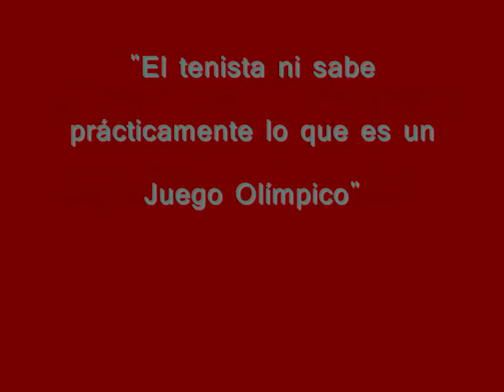Christian Miniussi y los Juegos Olímpicos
El ex tenista habló con sobre la relación de su deportes con los Juegos.